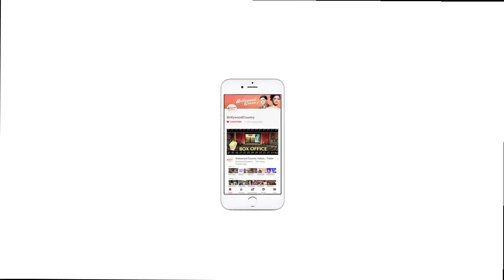Karan and Shah Rukh BEG for no more CONTROVERSYq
Filmmaker Karan Johar had been controversies favorite child this year from quoting to Kangana for nepotism of parting ways from bff Kajol.  Off late his just released film 'Ittefaq' had grabbed attention for copyright issues on the only song the film has.Now, during a conversation with the 'Ittefaq' team that includes Karan Johar and Shah Rukh Khan, the two were seen begging to not get involved in any other other controversy.